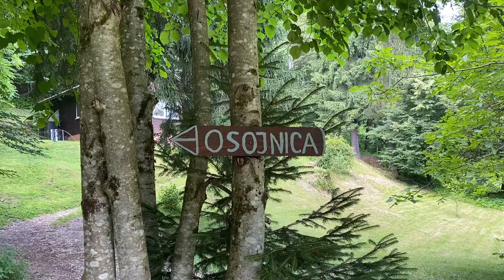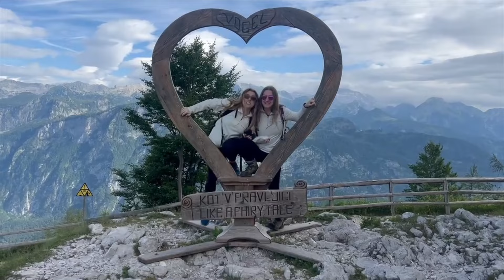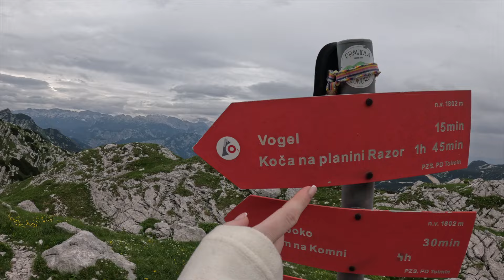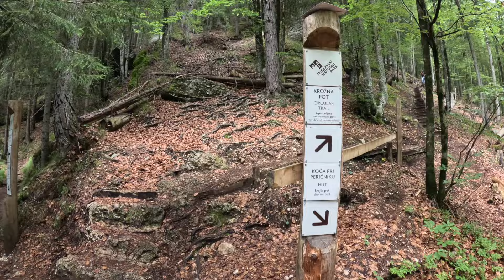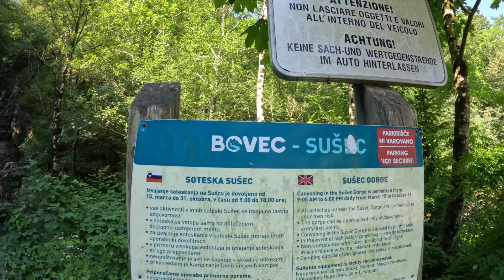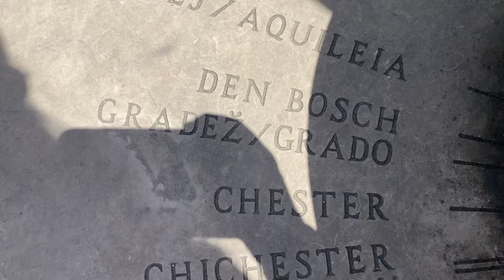Travelling Around Slovenia 2024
Two week road trip around Slovenia, including:

00:00 Ljubljana
01:44 Bled
03:41 Bohinj
06:12 Vogel
10:36 Vintgar Gorge
12:35 Kranskja Gora
17:53 Vrsic Pass
19:15 Bovec
22:51 Soca Valley
24:41 Piran